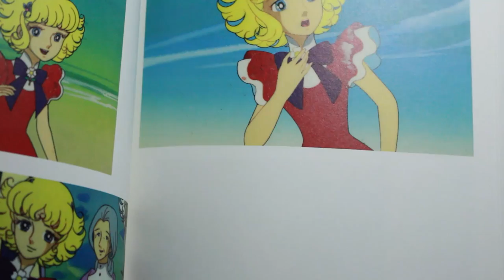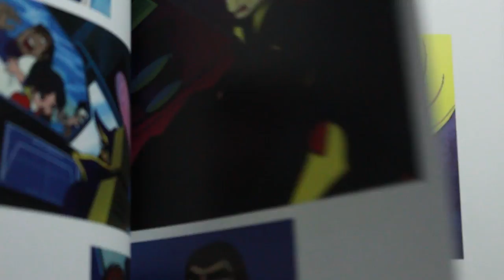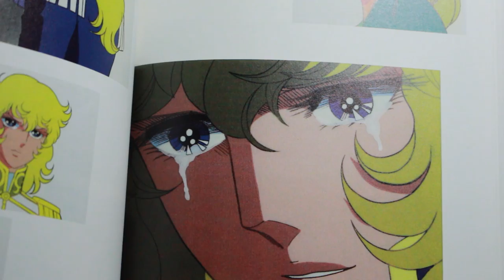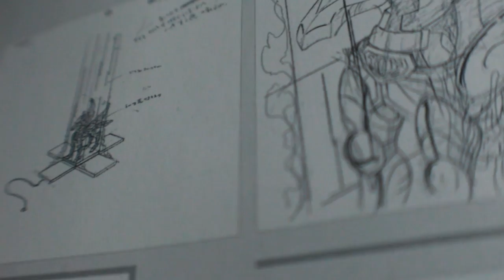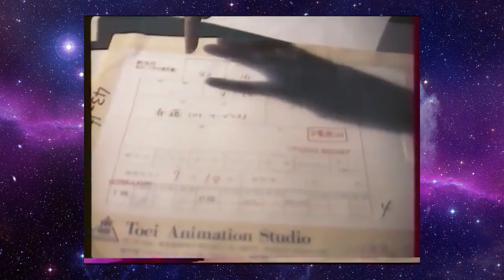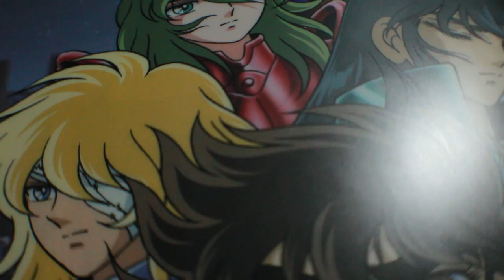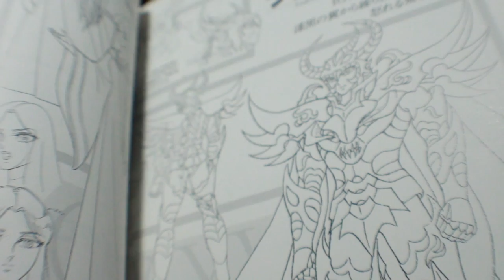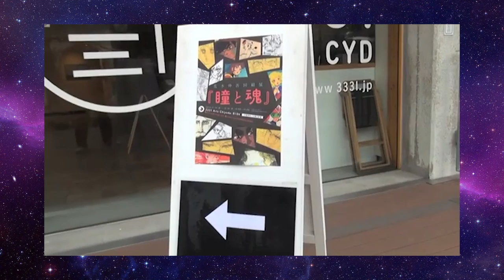SHINGO ARAKI 荒木伸吾 - ¡DOCUMENTAL DEFINITIVO! - LA VERDADERA HISTORIA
Un homenaje al gran Shingo Araki, diseñador de personajes y director de animación de Saint Seiya.